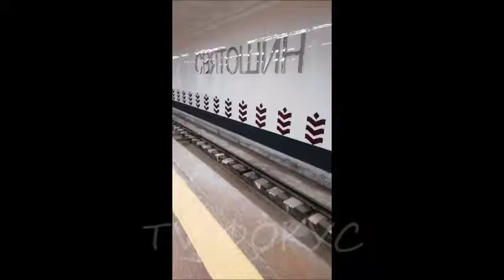Реконструкция станции метро Святошин. Киев. 29.12.2018 г.